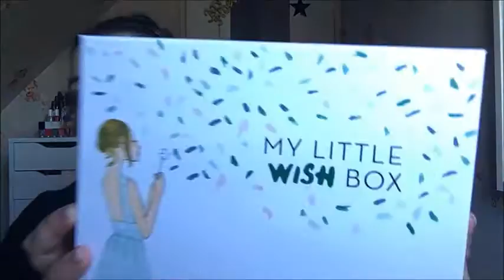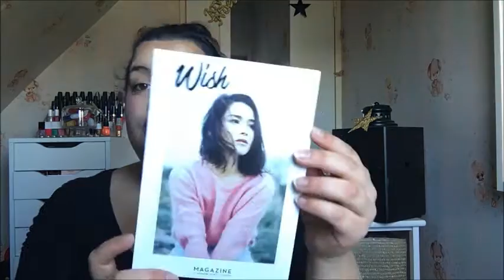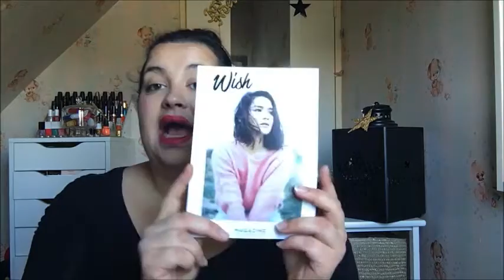My Little WISH Box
Coucou mes jolies :)... Pour une fois que la MLB me déçoit il fallait vraiment que je vous en parle :/

Bisous mes jolies.